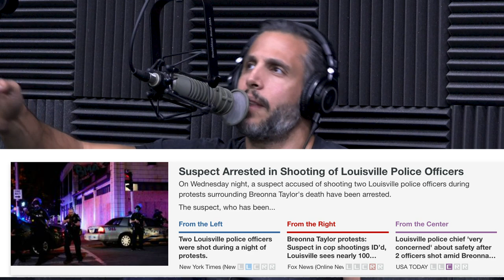#1388: Benefits of Contralateral Training, Gaining Credibility as an Out of Shape Trainer & More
* Morning moodiness is a real thing. (4:45)
* The potential value of bullies. (8:05)
* Mind Pump Recommends, My Octopus Teacher on Netflix. (18:13)
* The value of debate and why Sal recommends Allsides.com. (23:47)
* The at-home workout “bike wars.” Who will win?! (28:12)
* Compass pathways, psilocybin-therapy firm, goes public. (33:41)
* It’s pumpkin spice season! (35:38)
* Is Halloween canceled this year? (36:17)
* The benefits of tea tree oil for the scalp and how Adam has been using Dr. Squatch to remedy it.  (38:45)
* Going to the movies in the COVID era. (42:00)
* Quah question #1 – What is contralateral training and who does it benefit? (44:17)
* Quah question #2 – Are alkaline & PH water another processed item on the market? Or are they worth the money? (50:22)
* Quah question #3 – Is foam rolling good for recovery and can it help you recover faster? (55:15)
* Quah question #4 – In your opinion, how credible is a personal trainer if they’re not in their best shape at the moment? (59:29)

Apple Fitness Plus comes after Peloton with streaming workouts that sync with Apple Watch

Compass Pathways Takes Investors on a Trip to Higher Prices

Compass Pathways (NASDAQ: CMPS) Begins Trading on Nasdaq Global Select Market

Are Halloween, Thanksgiving Cancelled? CDC Releases 2020 Guidelines For Fall Holidays

Visit Dr. Squatch for an exclusive offer for Mind Pump listeners!

"1388: The Benefits of Contralateral Training, the Truth About Alkaline Water, Gaining Credibility as an Out of Shape Trainer & More"